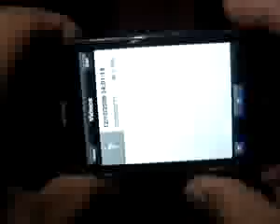ML 114647677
Video Migrado